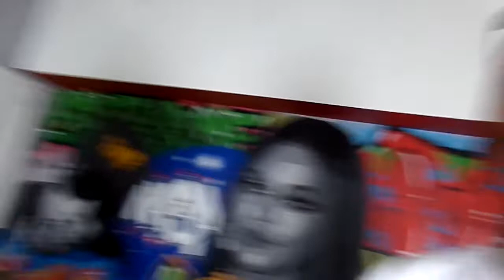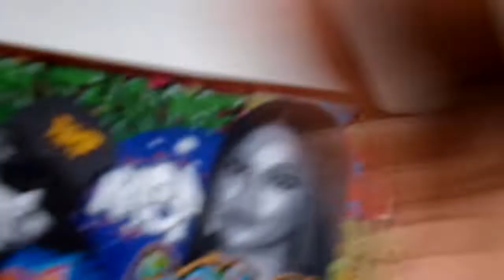Donnie Houston behind the scenes (Interview airing soon)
just did my 2nd donnie houston interview today. I'll keep y'all posted on the air date. I wanna thank donnie houston for inviting me on his platform.